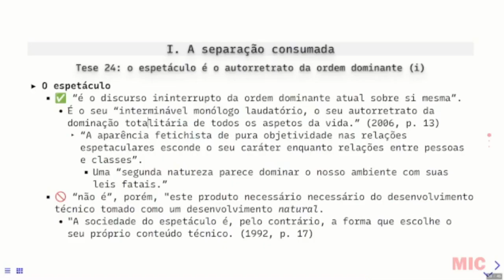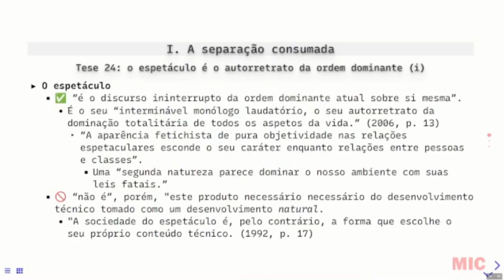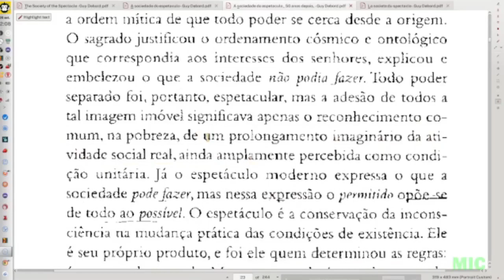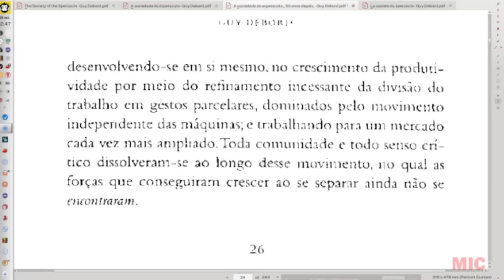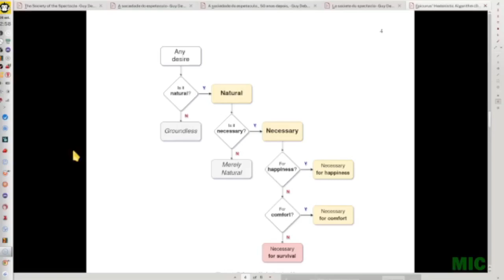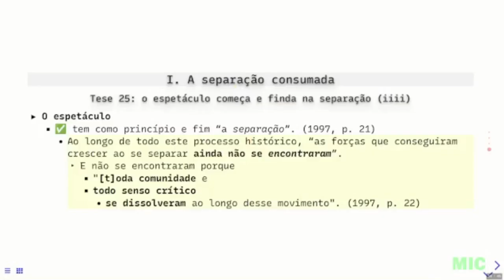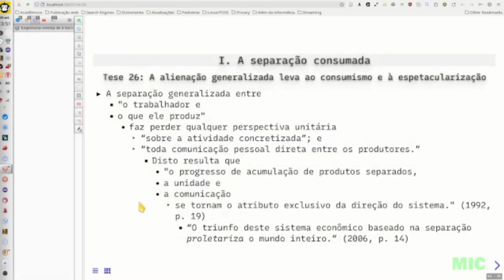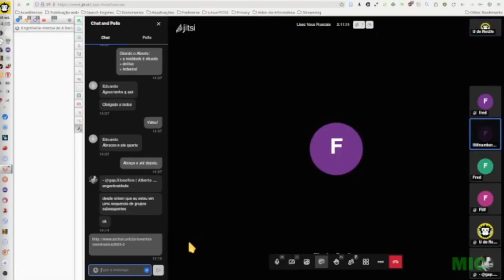Nós Franceses lendo Debord, 6 de setembro de 2023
O quê?
Encontro de quarta, 6 de setembro de 2023. Gravado a partir das 8:19 de Recife.

Onde?
La société du spectacle, I. la séparation achevée, tese 25 (1997, p. 21)

Como?
Todas as quartas, às 7h de Pernambuco.

Referências:
DEBORD, G. A Sociedade do Espetáculo. Comentários sobre a sociedade do espetáculo. Trad. de Estela dos Santos Abreu. 1ª ed. Rio de Janeiro: Contraponto, 1997.
_______, G. La société du spectacle. Paris: Éditions Gallimard, 1992.
_______, G. Society of the Spectacle. Trad. de Ken Knabb. London: Rebel Press, 2006.